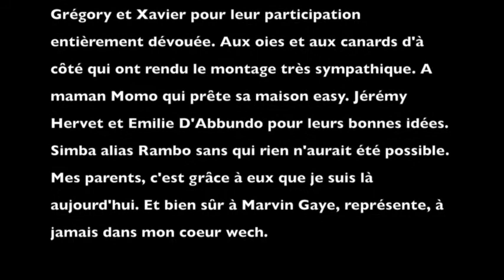Diner Romantique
Si toi aussi t'as pas de thune pour inviter ton flirt, check ton application bancaire AVANT le début du repas.

Avec Séphora Barbier, Xavier D'Hulst, Grégory Watine.